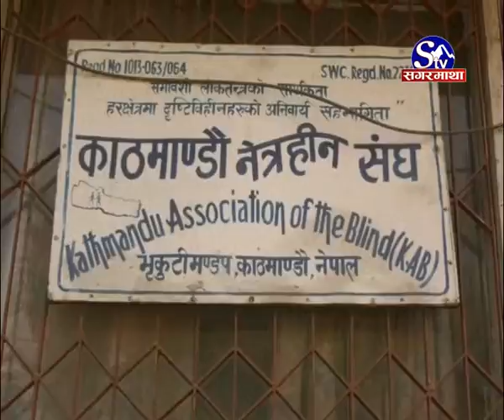बाटोमा गाउने दृष्टिहीनको पिडा :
समस्या, संभावना र भरोसाको त्रिबेणी शहर काठमाडौमा सामान्य श्रम गरेर दैनीक गुजारा चलाउन निकै समस्या पर्न थालेको छ । तर यही अस्तव्यस्त र ठेलम ठेल काठमाडौंको सडकमा आफ्नो प्रतिभा र पिडा सुनाएर पेटा पाल्ने एउटा ठूलो समुदाय छ । दृष्टिविहिन अथवा शारिरिक मानसिक रुपमा फरक क्षमता भएकाहरु सडकको पेटीमा आफ्नो कथा व्याथा सुनाएर कसरि बांचेका हुलान् त ?